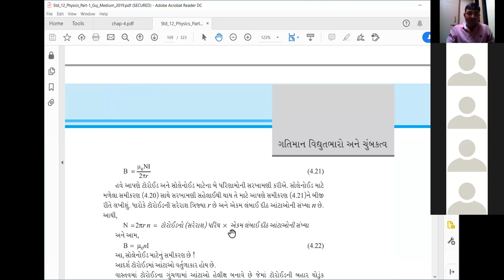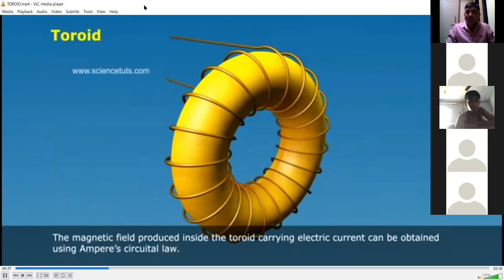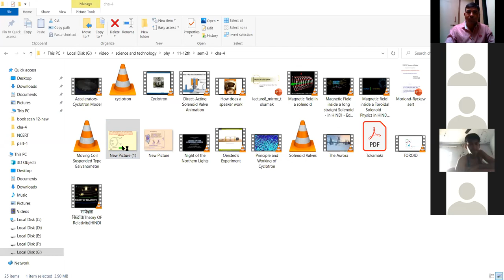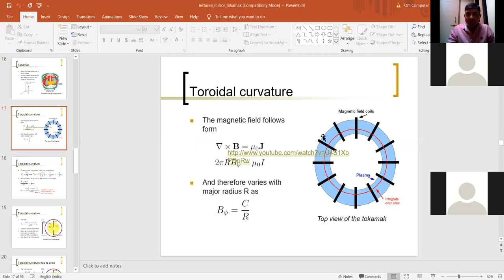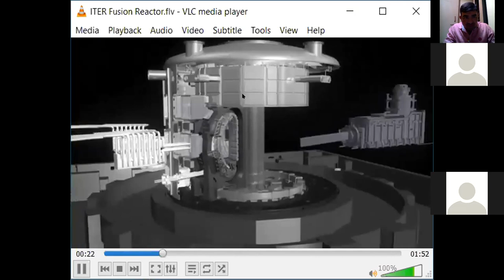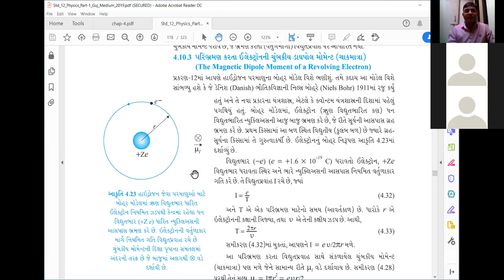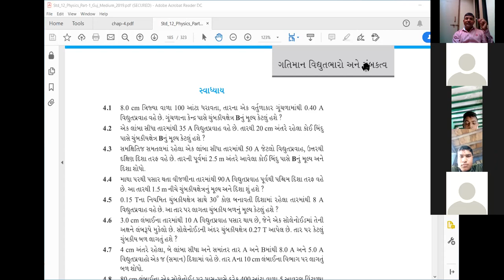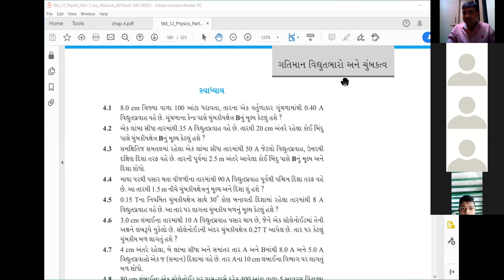Taravada Gurukul Physics-77 18/7